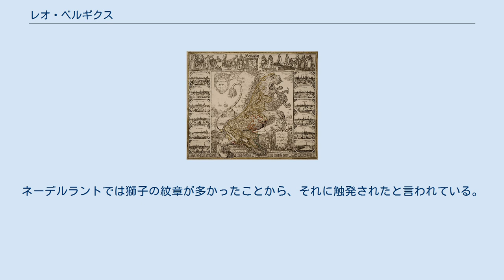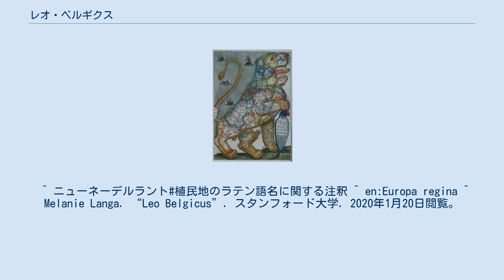レオ・ベルギクス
ファミアーノ・ストラーダ作(1631年から1651年の間) レオ・ベルギクス（ラテン語: Leo Belgicus）とは、ベルギウム（ラテン語: Belgium）（現在のベルギーではなく、現在のオランダ、ルクセンブルク、ベルギーと北部フランスの一部から成っていたネーデルラントのこと）を獅子（ラテン語: leo）の形で表した紋章または地図のこと。
 地図でない場合、ネーデルラント連邦共和国の擬人化であるオランダの乙女を一緒に描くことが多い。
この時、乙女と獅子は「ホラントの庭」という丸い囲いのある庭に座っている。
 これと近いものにヨーロッパ大陸を女王（ラテン語: regina）に見立てた「エウローパ・レギーナ（Europa regina）」がある。
 八十年戦争の最中だった1583年にオーストリアの地図学者ミヒャエル・アイツィンガーが描いたものが最古のレオ・ベルギクスである。
ネーデルラントでは獅子の紋章が多かったことから、それに触発されたと言われている。
（具体的に、紋章に獅子の図案を使っていたのはウィレム1世はじめ、ブラバント公国、フランドル伯領、フリースラント領主領、ゲルデルン公領、エノー伯領、ホラント伯領、リンブルフ公領、ルクセンブルク公領、ナミュール伯領、ゼーラント伯領） レオ・ベルギクスには大きく分けて3種類のパターンがあった。
 ^ ニューネーデルラント#植民地のラテン語名に関する注釈 ^ en:Europa regina ^ Melanie Langa. “Leo Belgicus”. スタンフォード大学. 2020年1月20日閲覧。
 ウィキメディア・コモンズには、レオ・ベルギクスに関するカテゴリがあります。